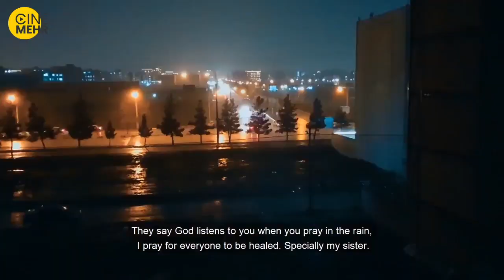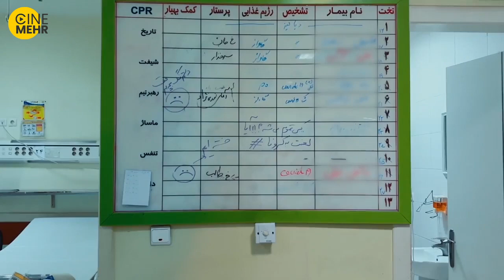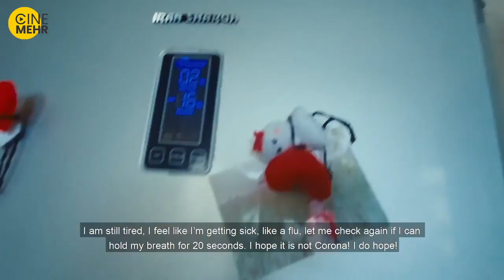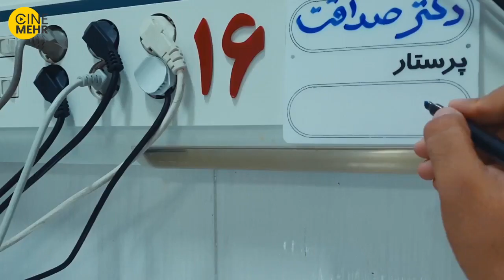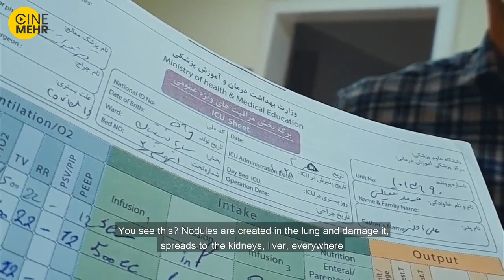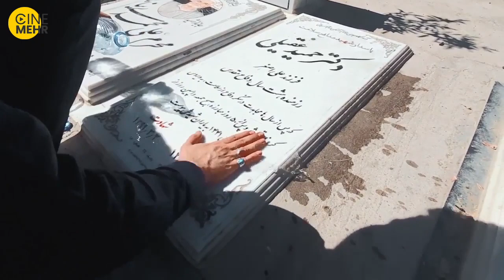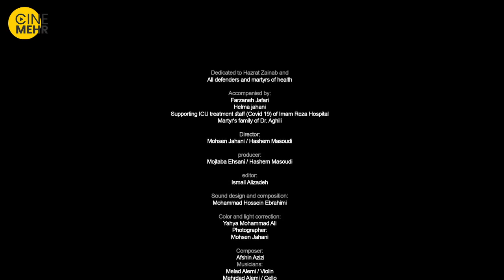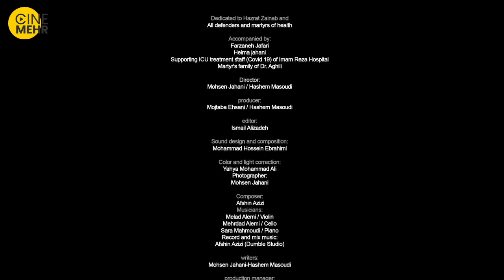فیلم مستند ایرانی آنجا سپیده‌ دم - Dawn There Iranian Documentary (EN SUB)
این فیلم، روایتی بی‌پرده از تلاش بی‌وقفه کادر درمان و وضعیتِ بخش بیماران کرونایی در نخستین روزهای شیوع کرونا در ایران می‌باشد. سوژه اصلی مستند آنجا سپیده دم محسن جهانی یکی از کارگردانان این فیلم است که تا پیش از شیوع کرونا، به‌عنوان پرستار در بخش سوختگی بیمارستان امام رضا (ع) مشهد مشغول به خدمت بود، اما با بحرانی شدن شرایط، داوطلبانه به بخش کرونا می‌رود. این مستند ۷۰ دقیقه ای در فرم سلفی بیوگرافی در مرکز مستند سوره حوزه هنری تهیه شد و در بخش مستند سی و نهمین جشنواره فیلم فجر نیز حاضر بود
خلاصه فیلم مستند ایرانی آنجا سپیده‌دم ☝️
آنجا سپیده‌دم فیلمی مستند به کارگردانی محسن جهانی و هاشم مسعودی محصول سال ۱۳۹۹ است که موفق به دریافت جایزه ویژه هیئت داوران بخش کرونا، از چهاردهمین جشنواره بین‌المللی سینما حقیقت شد.
عوامل مستند ایرانی آنجا سپیده‌دم
پژوهشگر: محسن جهانی و هاشم مسعودی
تصویربردار: محسن جهانی
صدابردار: محسن جهانی
صداگذار: محمد حسین ابراهیمی
تدوینگر: اسماعیل علیزاده
آهنگ‌ساز: افشین عزیزی
سایراطلاعات فیلم سینمایی مستند آنجا سپیده‌دم
مدت زمان: 58 دقیقه
کشور: ایران
زبان: فارسی